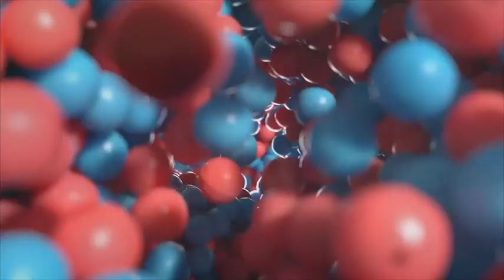Nike’s new beanbag-inspired shoes make you feel like you’re running on air